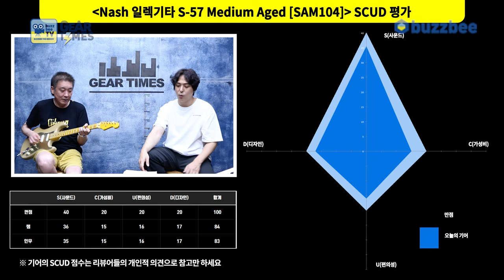[GearTimes 4074회] 내쉬 Nash 일렉기타 S-57 Medium Aged [SAM104]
내쉬 Nash 일렉기타 S-57 Medium Aged [SAM104]

0:00 오프닝
6:31 스펙(Spec)
7:18 사운드 테스트(Sound test)
12:46 시연 (Demo)
14:03 한줄평
15:13 점수